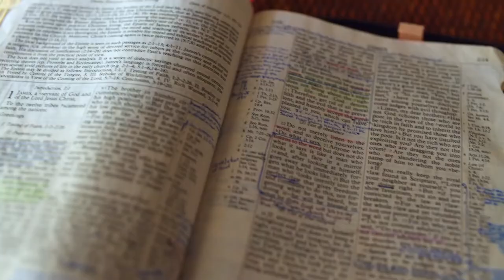Gott auf (m)einer Seite: Ruth 3:12-4:13